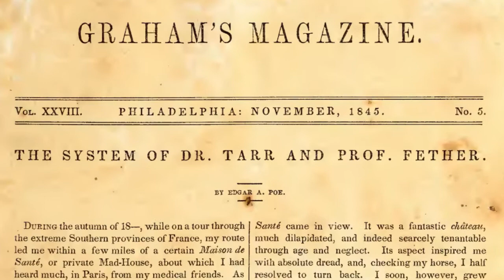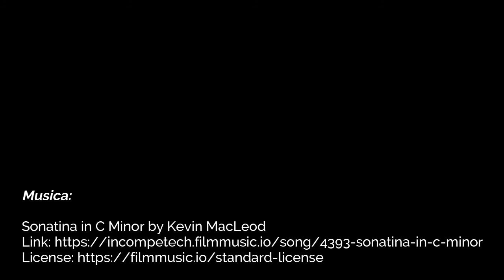Thomas Szasz e la pazzia